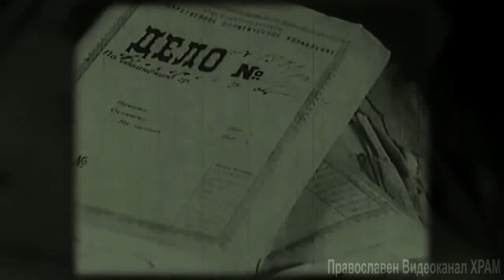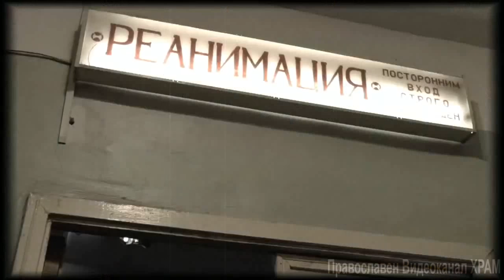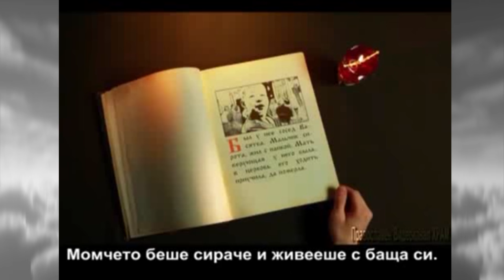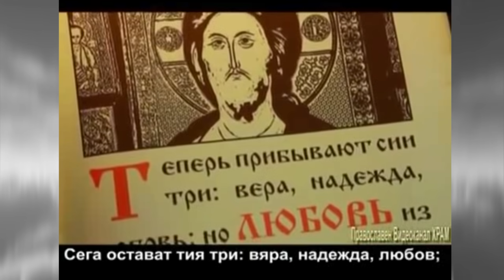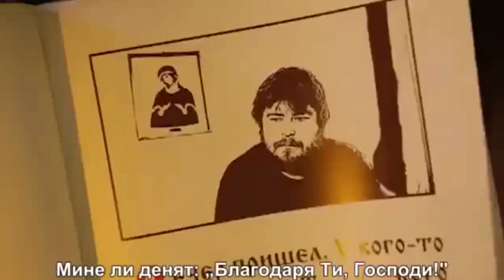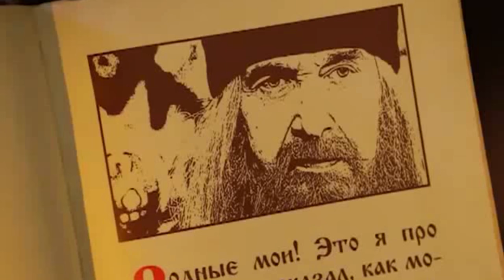"БЕДНЯКЪТ, ЗАД КОЙТО СТОИ БОГ!" Стрецът Павел Груздев- сладкодумният разказвач от "ПРИТЧИ"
Подготовка и видеомонтаж: Соня Анкова

Дарение за Православен Видеоканал ХРАМ
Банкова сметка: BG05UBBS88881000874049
Банка: ОББ
Получател: Соня  Миткова Анкова
SONYA MITKOVA ANKOVA